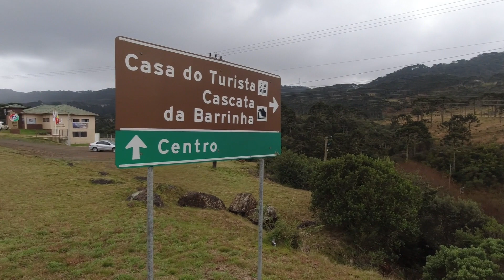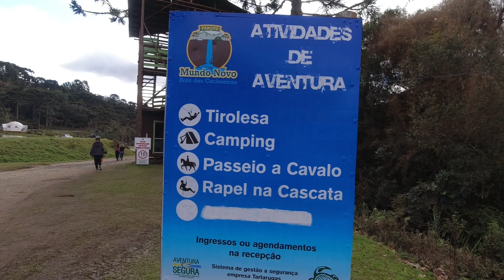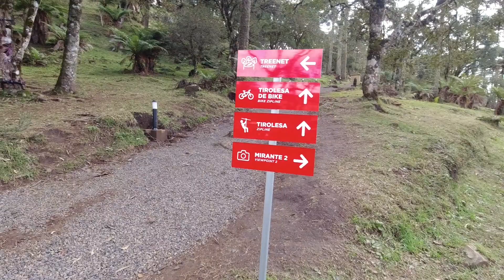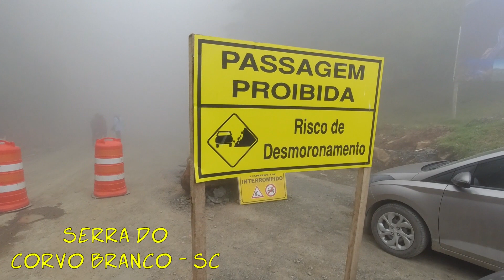URUBICI SC | SERRA CATARINENSE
URUBICI na SERRA CATARINENSE é uma cidade incrível.
Nesse vídeo mostro um pouco da minha passagem por Urubici.
Tive alguns imprevistos na minha visita na cidade, mas, mesmo assim viajar é sempre bom.
Te convido a vir junto comigo nesse passeio!!
Bora pro vídeo!!!

Siga-nos também pelo INSTAGRAM:
Parceiros:
PRIME GOURMET - Quer economizar nas suas viagens? Com o PRIME GOURMET ao comprar um prato você ganha outro de igual ou menor valor, também serve para hotéis, atrações e muito mais. Acesse baixe o APP e ganhe R$ 10,00 de desconto inserindo o cupom VIAJAREODESTINO.
Quer apoiar nosso canal?
Somos muito gratos pela sua ajuda!